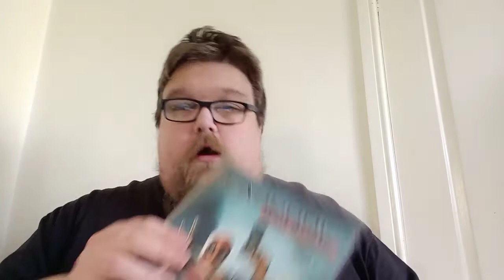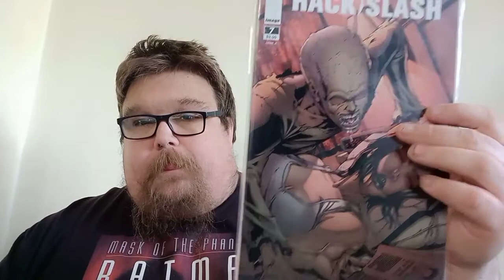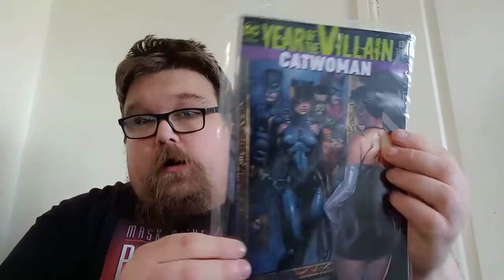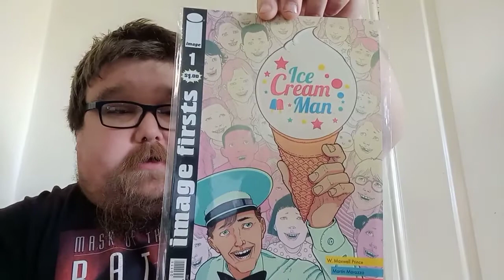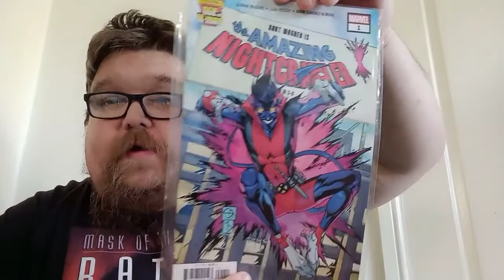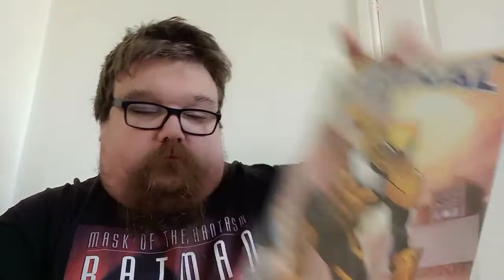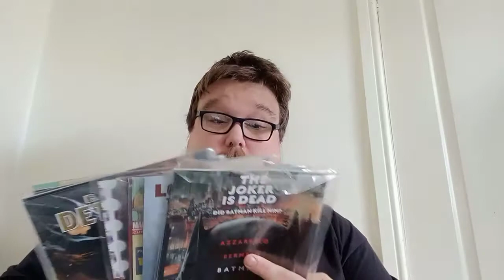Comic book pick up #2